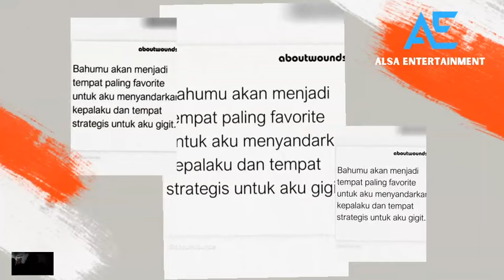PRATAMA ARHAN TUNJUKAN KEMESRAANNYA BARENG AZIZAH SALSHA DI DEPAN TEMAN-TEMANNYA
DUNIA MILIK BERDUA❗PRATAMA ARHAN TUNJUKAN KEMESRAANNYA BARENG AZIZAH SALSHA DI DEPAN TEMAN-TEMANNYA